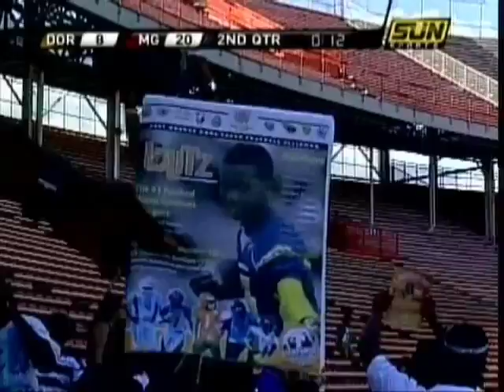JOSEPH ROBINSON HIGHLIGHT REEL 2007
11 year old running back.